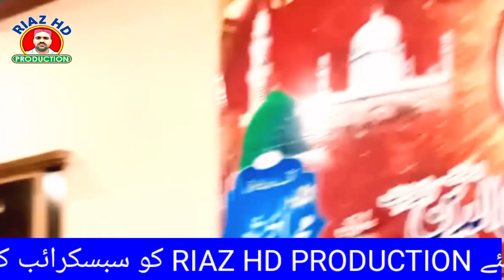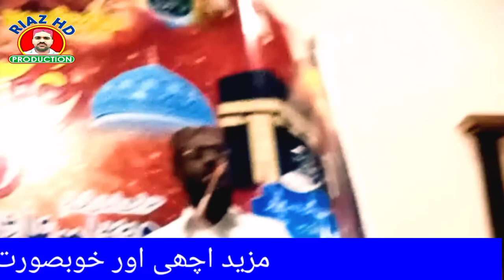New Naat e Rasool e Maqbool Lajpal Mahi Sana Khwan Maqsood Ahmad